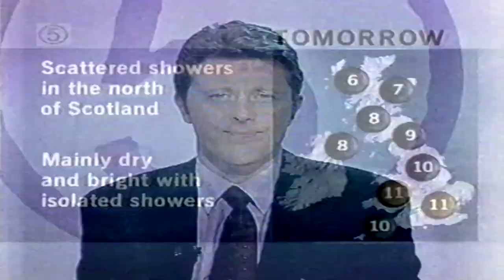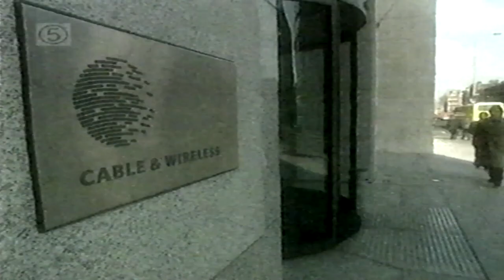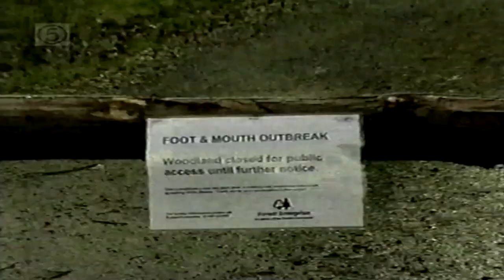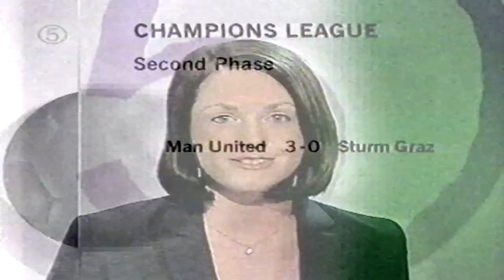5 news updates March 13th 2001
just some news from anouther poor 5 vhs